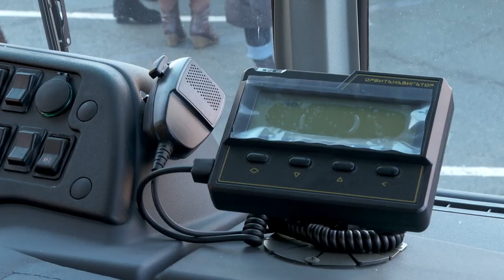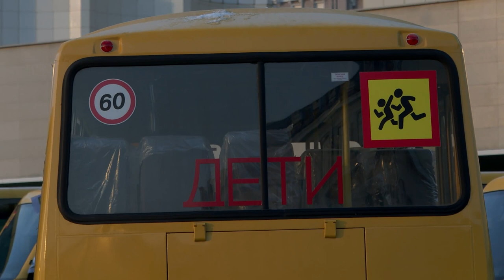Президентский подарок получили приморские школы.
Губернатор Приморского края Олег Кожемяко в торжественной обстановке вручил ключи от новых комфортных школьных автобусов представителям муниципалитетов края. Торжественная церемония развернулась на парковке перед зданием правительства.